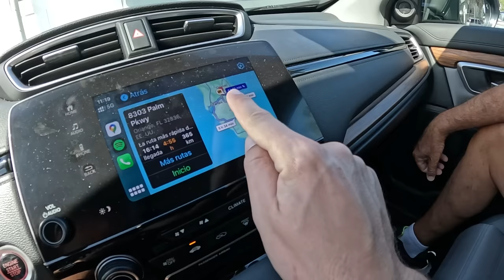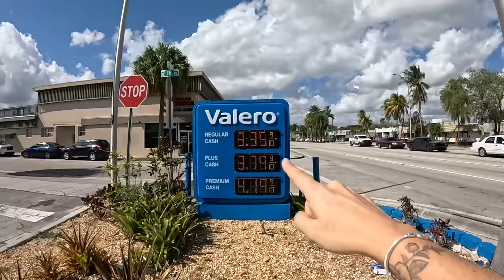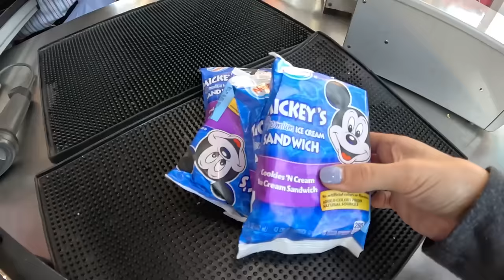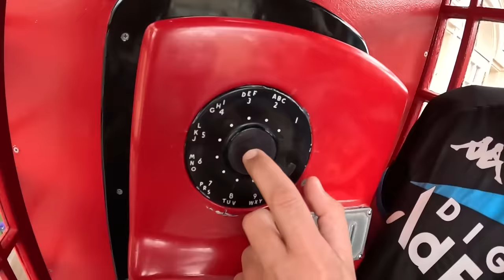Esta situación SOLO pasa en Disney 😢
¿Que ocurre cuando pierdes algo DISNEY?

✅Más contenido viajero en Instagram y TikTok 📸 BUSCANOS como: Americando_